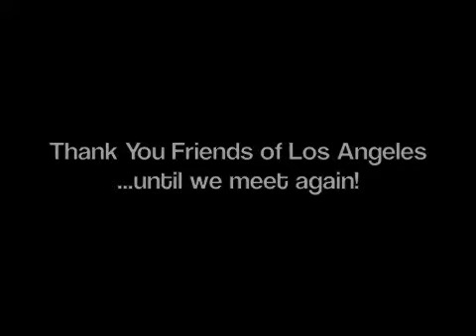Wedding Heart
One of our beautiful ceremonies along the way... with our friends in LA.  It was an amazing and blessing filled evening celebration just one week before we started our official return to NY adventure.

All of our friends blessed our little heart and sent us off with amazing wishes for our love. We were also gifted a divine dance by Tarnie Fulloon and an exclusively tailored version of "In the Arms of an Angel" by our songstress, Ariella Forstein

It was a beautiful night and send off.  We are SO grateful!